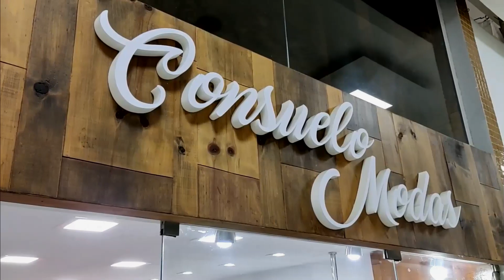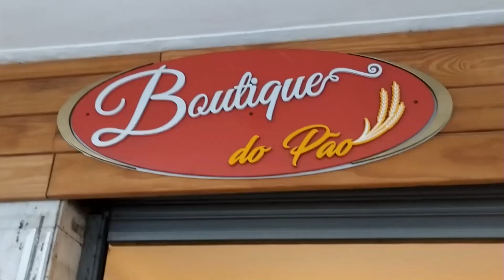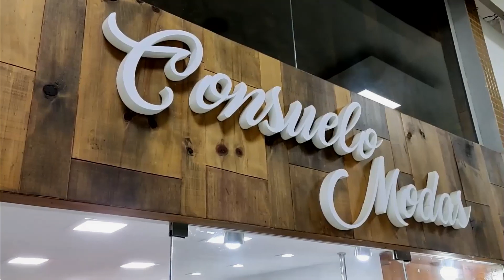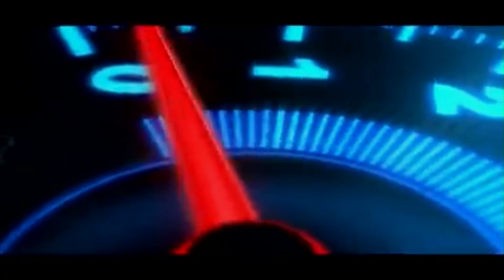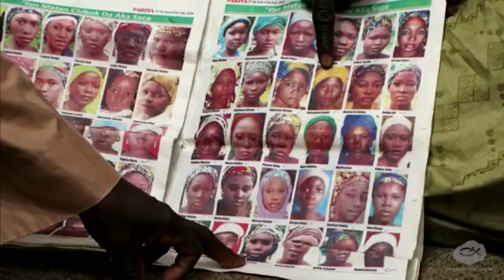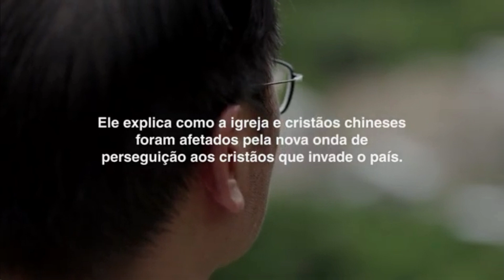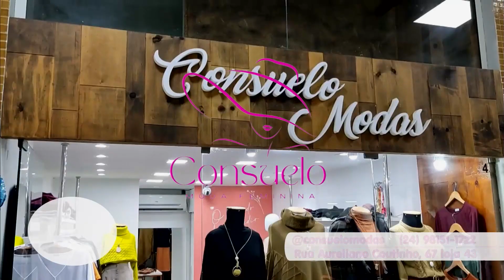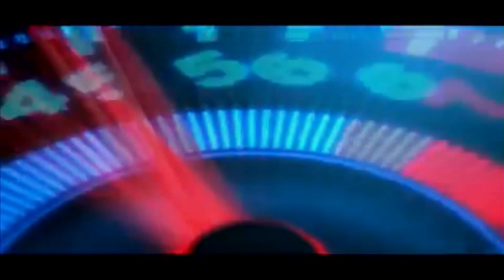Mulheres de Fé 23 08 24